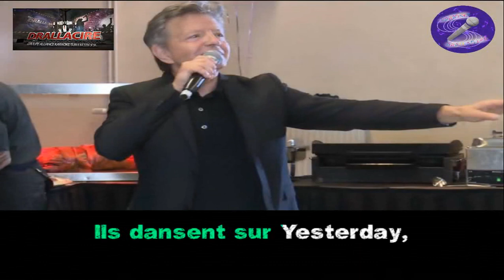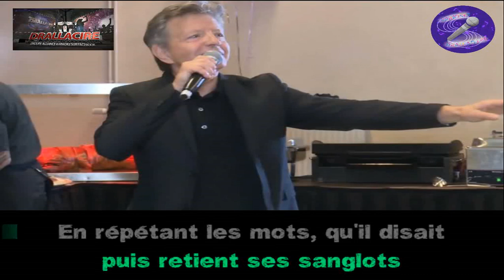Karaoké Ivan Cevic - à l'amour à la vie (dévocalisé+Bv)